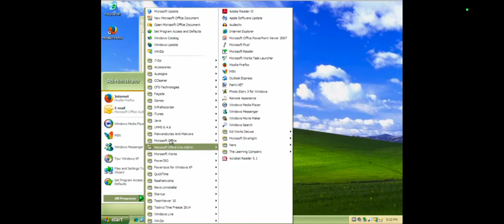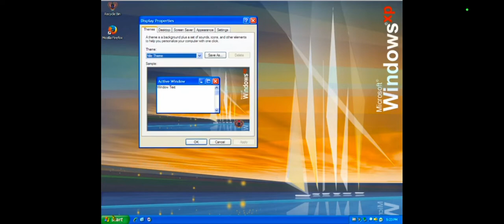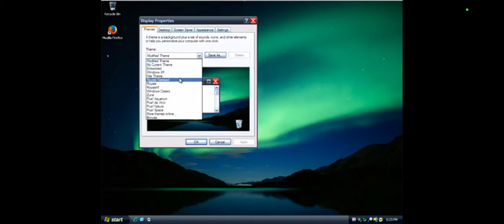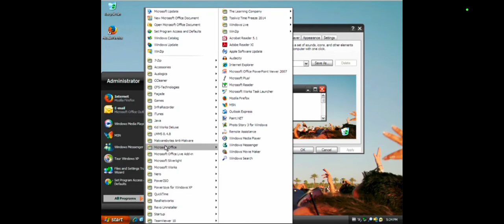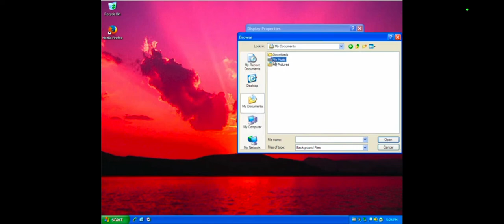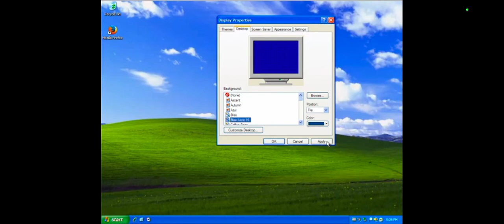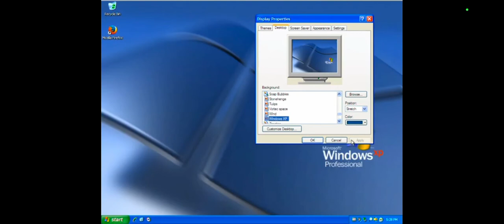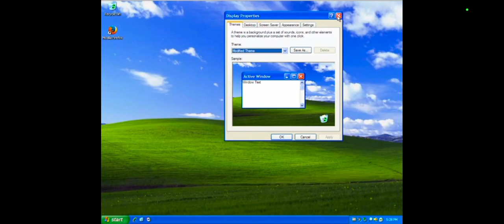Microsoft Windows Xp Professional Desktop Themes & Wallpapers